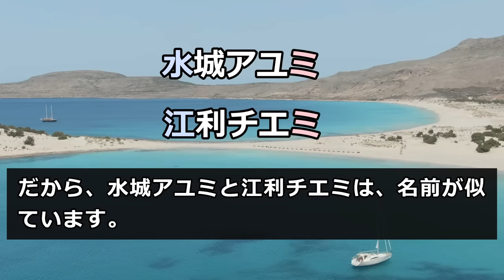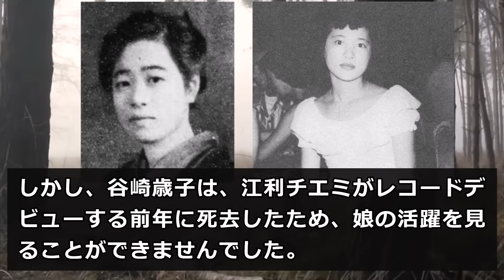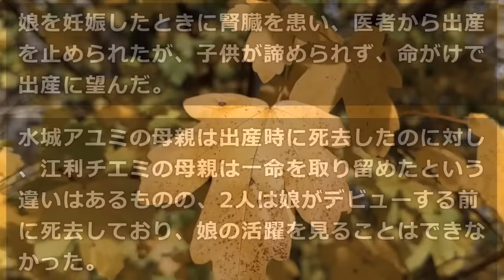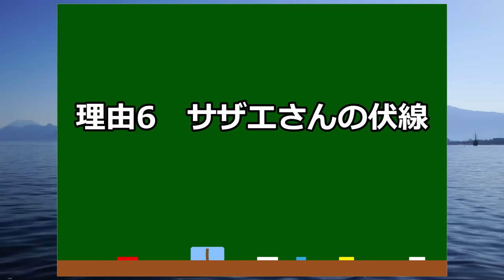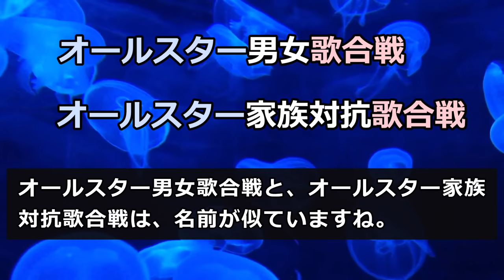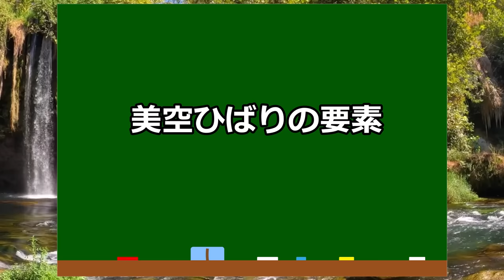【ブギウギ】水城アユミのモデルは江利チエミ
NHKの朝ドラ「ブギウギ」に登場する歌手の水城アユミ（みずき・あゆみ）の実在のモデルが江利チエミ（えり・ちえみ）である理由を紹介します。

水城アユミは、福来スズ子の大ファンで、福来スズ子を尊敬する若手歌手という設定で、朝ドラ「ブギウギ」の第25週で登場します。

水城アユミは、梅丸少女歌劇団のトップスターだった大和礼子の娘で、父親は梅丸少女歌劇団でピアノを弾いていた股野義夫です。

水城アユミと福来スズ子は、「オールスター男女歌合戦」に出場することになり、水城アユミは福来スズ子に「ラッパと娘」を歌わせて欲しいと頼むことになります。

水城アユミのモデルについては色々な説があるかもしれませんが、私は江利チエミがモデルだと思うので、江利チエミがモデルだと思う理由を紹介します。

★水城アユミのモデルが江利チエミである理由1
「ブギウギ」の水城アユミは、名前の1文字目が「水」で、江利チエミは名前の1文字目が「江」です。

「江」には大きな川という意味があり、水城アユミも江利チエミも、名前の1文字目が「水」に共通しています。

また、水城アユミは下の名前が、カタカナで「アユミ」、江利チエミも下の名前がカタカナで「チエミ」です。

水城アユミも江利チエミも、下の名前がカタカナ3文字で、最後の文字が「ミ」で終わります。

下の名前がカタカナでアユミで、モデルの江利チエミも下の名前がカタカナでチエミです。

だから、水城アユミと江利チエミは名前が似ています。

また、顔も並べてみると、水城アユミと江利チエミは、なんとなく似ている感じがしますね。

★水城アユミのモデルが江利チエミである理由2
水城アユミと江利チエミは、母親の設定が似ているので、母親について紹介します。

ブギウギの水城アユミの母親は大和礼子で、大和礼子は梅丸少女歌劇団のトップスターだったのですが、大和礼子は水城アユミを出産して間もなく死去しています。

一方、江利チエミの母親は、東京少女歌劇で活躍した谷崎歳子で、谷崎歳子は江利チエミがデビューする少し前に死去しています。

つまり、水城アユミの母親も、江利チエミの母親も、ともに少女歌劇で活躍したスターで、ともに死去しているという共通点があるのです。

★水城アユミのモデルが江利チエミである理由3
母親だけではなく、父親にも共通点があるので、父親の共通点も紹介しておきます。

ブギウギの水城アユミの父親は股野義夫で、股野義夫は梅丸少女歌劇団の専属ピアニストでした。

そして、股野義夫は水城アユミのマネージャーを務めています。

一方、江利チエミの父親は、吉本興業に所属していたピアニストの久保益雄で、戦後は江利チエミのマネージャーを務めました。

つまり、水城アユミも江利チエミも、父親が元ピアニストで、マネージャーをしているという共通点があるのです。

★水城アユミのモデルが江利チエミである理由4
「ブギウギ」の水城アユミは、福来スズ子の大ファンで、福来スズ子を尊敬する若手歌手という設定です。

モデルの江利チエミは、笠置シヅ子の大ファンで、デビュー前は笠置シヅ子のモノマネ歌手として活動していました。

この点は美空ひばりも同じで、美空ひばりも笠置シヅ子の大ファンで、デビュー前は笠置シヅ子のモノマネ歌手として活動していました。

★水城アユミのモデルが江利チエミである理由5
「ブギウギ」の水城アユミは、頭に黒いバンダナのようなものを巻いています。

この黒いバンダナは、江利チエミの黒いリボンがモデルになっているので、江利チエミの黒いリボンの史実を紹介しておきます。

昭和24年、江利チエミの母親は病床についており、父親も指を怪我したため、演奏の仕事が出来なくなりました。

このため、12歳の江利チエミが、一家の家計を背負い、米軍キャンプを慰問するようになります。

このとき、母親が「エリー・チエミ」というアメリカ風の芸名を付けてくれました。

この「エリーチエミが、後に「江利チエミ」となります。

さて、米軍キャンプを慰問する江利チエミは、米兵の間で大人気となり、米兵からアメリカで流行している歌のレコードからプレゼントされるようになります。

こうしてプレゼントされたレコードの中に、後に江利チエミの代表曲となる「テネシーワルツ」がありました。

江利チエミは英語を勉強したことがなかったのですが、英語の歌が歌えれば、大きなステージに立てると言われたので、レコードがすり切れるまで聴いて、英語の歌を覚えてきます。

そのようななか、江利チエミは、笠置シズ子と榎本健一が出演する舞台に、子役として出演しました。

しかし、江利チエミは他の劇場で、笠置シヅ子の「東京ブギウギ」を歌っていたため、笠置シヅ子から東京ブギウギを歌うなというクレームを付けられたうえ、舞台からも降板させられてしまいます。

江利チエミの母親は有名な喜劇女優で、笠置シズ子や榎本健一とも共演しており、笠置シヅ子のことを親友だと思っていたので、チエミが降板させられたことを悲しみます。

そこで、江利チエミは、笠置シズ子のモノマネを止めてオリジナルの曲を歌うため、レコード歌手を目指して、レコード会社のオーディションを受けます。

このころ、江利チエミと同い年の美空ひばりがスターとして活躍しており、娘をもつ親が我が子を第2の美空ひばりにしようと思い、レコード会社に詰めかけていました。

しかし、第2の美空ひばりは現れず、レコード会社は少女歌手の売り込みに嫌気を差しており、オーディションも形式的になっていました。

このため、江利チエミはオーディションを受けても、ピアノの伴奏で流行歌を歌わされたので、本領が発揮できず、全てのオーディションに落ちてしまいました。

そのようななか、江利チエミは、父親の知り合いの紹介で、キングレコードのオーディションを受けることになったのですが、オーディションの10日前に、母親が死去してしまいます。

このため、母親の事が大好きだった江利チエミは、母親の喪に服すと言う意味で、頭に黒いリボン巻いて、キングレコードのオーディションを受けました。

キングレコードでは、父親の知り合いのバンドマンの協力があり、オーケストラでジャズが歌えたので、江利チエミは亡き母に捧げるつもりで、英語の「テネシーワルツ」を歌ってオーディションに合格します。

そして、レコードに吹き込む日も、江利チエミは黒のリボンを巻いて、「テネシーワルツ」を歌っい、この「テネシーワルツ」が大ヒットし、15歳にして瞬く間にスターダムへとのし上がるのでした。

江利チエミの黒いリボンには、このような深い理由があるので、「ブギウギ」の水城アユミが黒いバンダナにも、亡き母への想いが込められているのかもしれませんね。

★水城アユミのモデルが江利チエミである理由6
羽鳥善一の長男の名前が「カツオ」だったり、福来スズ子の幼なじみが「タイ子」だったほか、「ブギウギ」には何となく「サザエさん」を連想させるような演出が多かったので、朝ドラ「ブギウギ」を観て、「サザエさん」を連想した人も多いのではないでしょうか？

おそらく、これは江利チエミの伏線だと思います。

実は、「サザエさん」は、江利チエミの代表作なので、サザエさんとえいば、江利チエミなのです。

江利チエミは19歳の時に、昭和31年の映画「サザエさん」で主役のサザエさんを演じてヒットさせ、映画のサザエさんシリーズを10本制作したほか、ドラマや舞台の「サザエさん」でも主演をしています。

江利チエミは演技ではなく、素の自分だったというほど、サザエさんはハマリ役で、原作者の長谷川町子が原作と同じ髪型を許したのは江利チエミだけだったそうです。

しかも、江利チエミの父親の名前が「益雄」なのだから、江利チエミは「サザエさんを演じるために生まれてきたのではないかと言われるほどでした。

だから、朝ドラ「ブギウギ」の「サザエさん」を連想させるような演出が、江利チエミの伏線になっているのであれば、手の込んだ素晴らしい演出だと思います。

★水城アユミのモデルが江利チエミである理由7
「ブギウギ」の福来スズ子と水城アユミは、「オールスター男女歌合戦」に出場します。

「オールスター男女歌合戦」のモデルは、NHK紅白歌合戦だと思うのですが、もう1つモデルだと思う番組があるので、紹介しておきます。

その、もう1つのモデルは、昭和47年から昭和61年まで放送していた、フジテレビの人気番組「オールスター家族対抗歌合戦」です。

この番組は、著名人の家族5組が出演してトークや歌を披露するという番組で、江利チエミ一家は「オールスター家族対抗歌合戦」の常連でした。

江利チエミは、「オールスター家族対抗歌合戦」でグランドチャンピオンになり、景品のヨーロッパ旅行を父親にプレゼントする事が夢でした。

そして、江利チエミは昭和56年に念願のグランドチャンピオンになり、翌年の昭和57年5月にヨーロッパ旅行へ出る予定だったのですが、昭和57年2月に急死ししていまい、ヨーロッパ旅行を果たすことは出来ませんでした。

また、江利チエミは、NHK紅白歌合戦の常連で、紅白歌合戦に16回連続で出場して、連続最多出場記録を作り、歌手として出演しながら2度も司会を務めました。

だから、「オールスター男女歌合戦」は、江利チエミに関係の深い、NHK紅白歌合戦とオールスター家族対抗歌合戦の2つをモデルにしているのだと思います。

それはすなわち、水城アユミのモデルが、江利チエミだという根拠になると思います。

以上、7つ理由から、「ブギウギ」に登場する水城アユミのモデルは、江利チエミと考えられます。

ただ、水城アユミには、美空ひばりのエピソードも少し入っているので、美空ひばりのエピソードについても紹介しておきます。

★美空ひばりのエピソード
「ブギウギ」の福来スズ子と水城アユミは「オールスター男女歌合戦」に出場することになり、水城アユミが福来スズ子に「ラッパと娘」を歌わせて欲しいと頼むエピソードがあります。

これは美空ひばりのエピソードがモデルになっていると思われるので、美空ひばりの史実を紹介しておきます。

モデルとなった史実は、美空ひばりはデビュー前の昭和24年の出来事です。

笠置シヅ子のモノマネ歌手として注目を浴びた小学生の美空ひばりは、憧れの大舞台、日劇の「ラブ・パレード」に出演することになりました。

そこで、美空ひばりは、笠置シヅ子に新曲の「ヘイヘイブギー」を歌いたいと頼んだのですが、笠置シヅ子は許可せず、代わりに「東京ブギウギ」を許可しました。

しかし、笠置シヅ子が東京ブギウギなら歌って良いという許可をだしたのが、本番直前だったため、「東京ブギウギ」の練習をしていなかった美空ひばりは、出だしで間違えてしまい、楽屋で泣いたと言います。